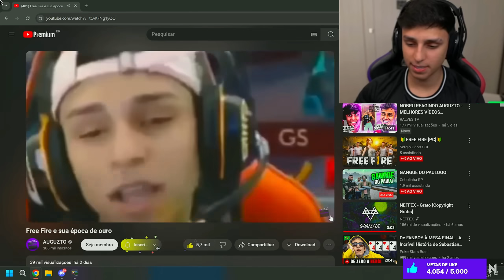NOBRU REAGINDO AUGUZTO - MELHORES VÍDEOS ENGRAÇADOS - TENTE NÃO RIR !!!